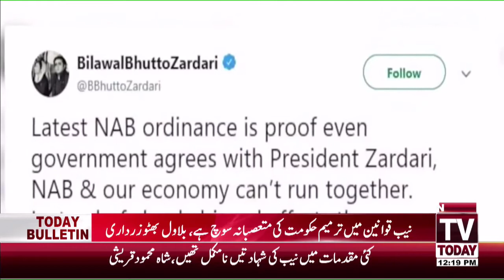Bilawal Declares NAB Ordinance A View Of Persuasive Mindset | 30 December 2019